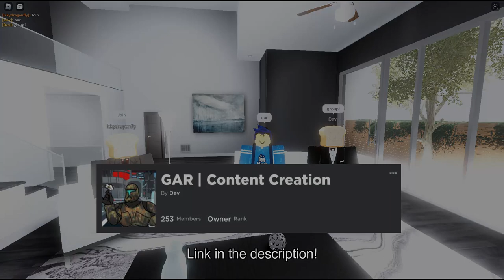Roblox GAR Coruscant Experience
Join our GAR Content Creation group!

Ping DevJyrixRBLX in the GAR discord, if you want to participate in a video!